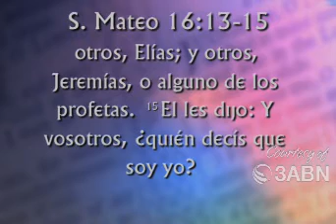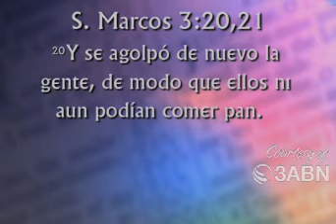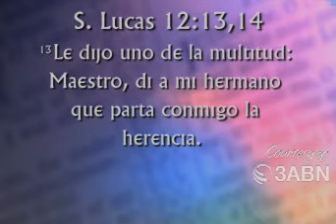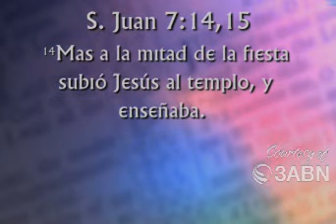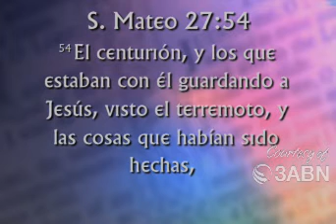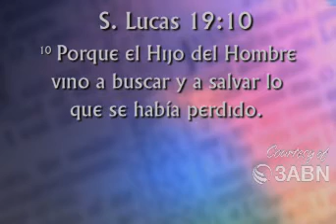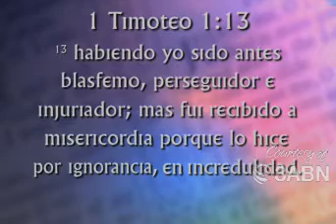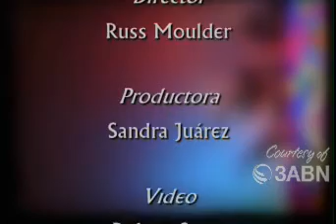¿Quién Es Jesús?-Julio Juárez CAPILLA DE FE